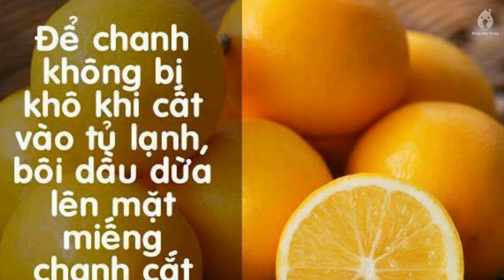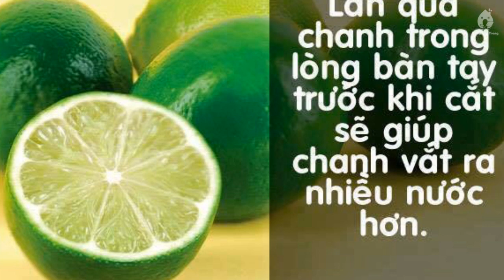6 mẹo vặt nhà bếp mà bạn nên biết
6 mẹo vặt nhà bếp mà bạn nên biết